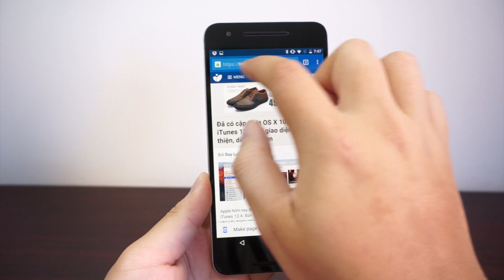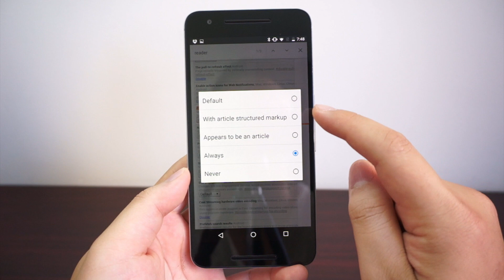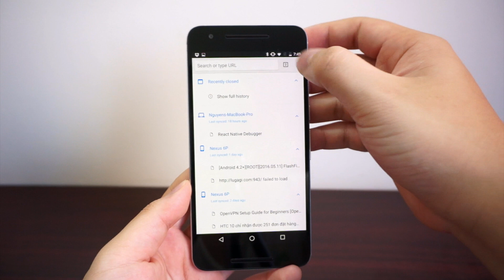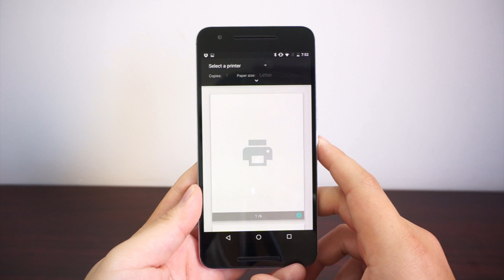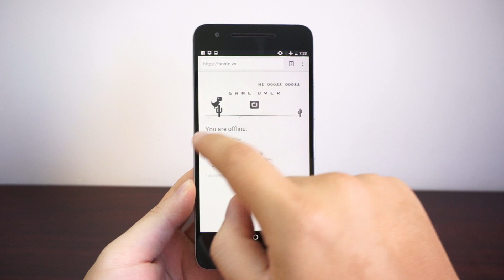Tinhte.vn - Thủ thuật với Chrome trên Android